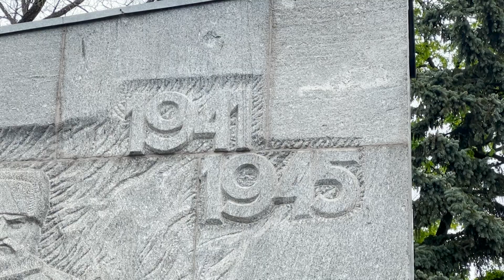JARKOV. Latidos y explosiones en el Parque de la Victoria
El enorme Parque de la Victoria de Jarkov, vacío en el 9 de mayo, fecha que conmemora la victoria sobre los nazis.